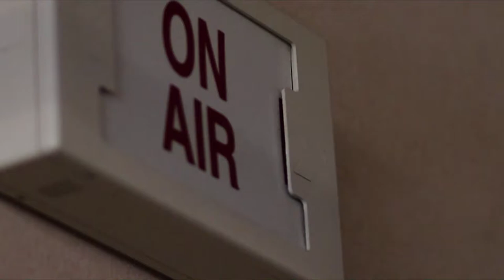Mount Tahoma TV - March 27, 2019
Alejandra and Ben host today with news about college planning day, nursing program, sat testing, and sports updates.